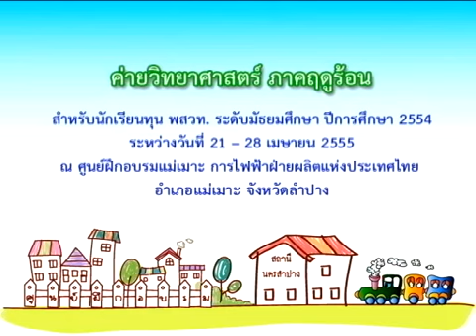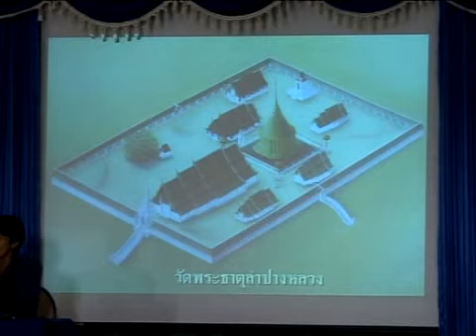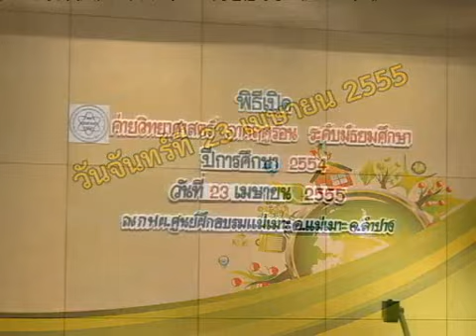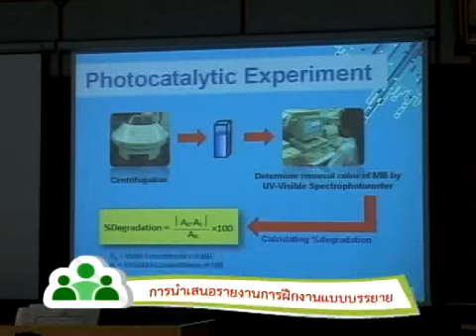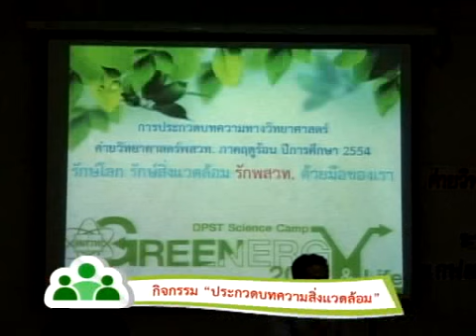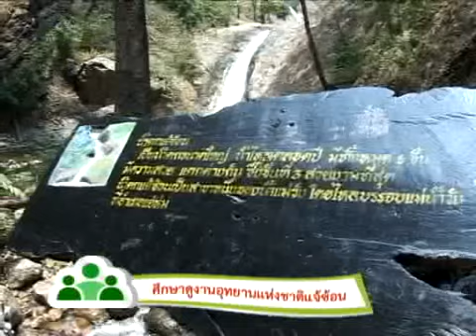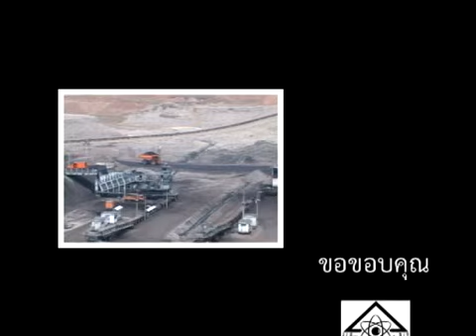ค่ายวิทยาศาสตร์ภาคฤดูร้อน พสวท.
ค่ายวิทยาศาสตร์ภาคฤดูร้อนสำหรับนักเรียนทุน พสวท. ระหว่างวันที่ 21-28 เมษายน 2555 ณ ศูนย์ฝึกอบรมแม่เมาะ การไฟฟ้าฝ่ายผลิต จ.ลำปาง